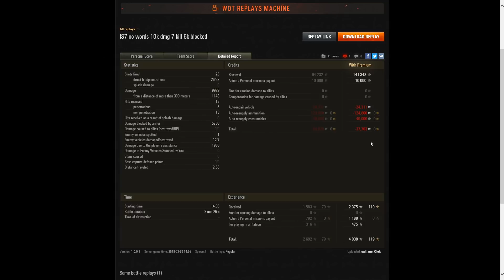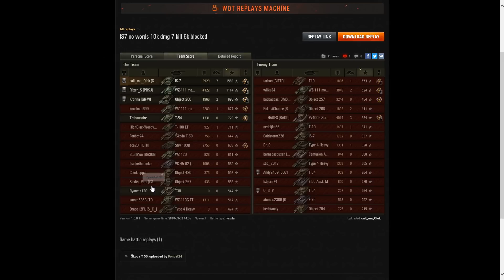World of Tanks Gast-Replay 0296 (deutsch) Der BAM ! der Woche 56 - Der IS 7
World of Tanks, Panzerass, IS 7, Tier 10, Heavy der Russen, gespielt von call_me_Olek. Der 56. Bam ! der Woche steht mal wieder unter dem Motto: Entscheidender Beitrag !!

Mein Rechner:
CPU: Intel Core I7 7700 4,2 GHz
RAM: 16 GB DDR4
Grafik: NVIDIA Geforce GTX1060 6GB
Mikrofon: beyerdynamic MMX2

WaidmannsHeil62:        €100.00
Bley12:                             €40.00
Saarkoholik:                    €30.00
pomPhoenix                   €25.00
Der_Duesseldorfer73:   €10.00
GolddiggerVII:                €10.00
Firlefanzs:                       €10.00
Lieblingsmensch:          € 5.00
Alexus:                            € 1.00